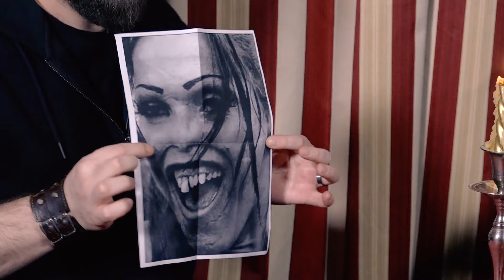Ток - шоу «Пароль Инь/Янь», певица Кармелла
Ток - шоу «Пароль Инь/Янь», певица Кармелла, которая живет на 2 страны, рассказала ведущим, Екатерине Карачковской и Ивану Акулову о своей семье, проектах и даже примерила на себя роль ясновидящей!